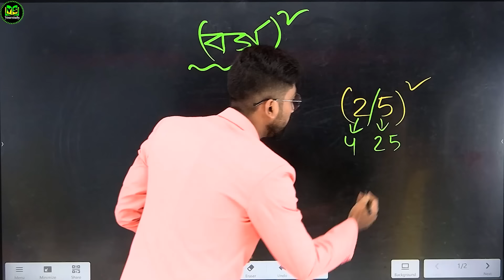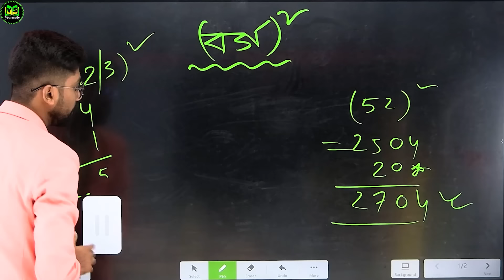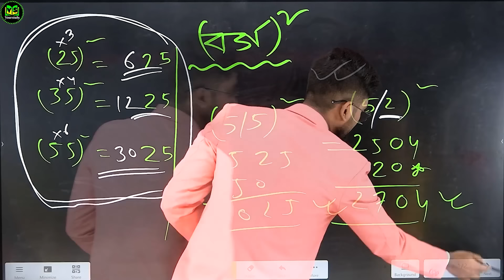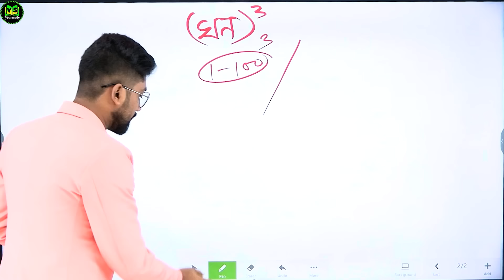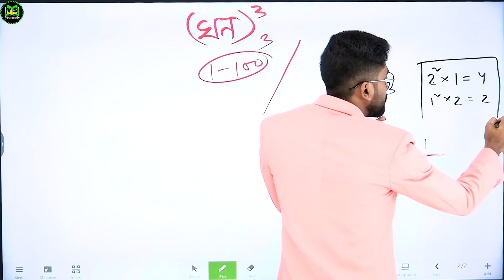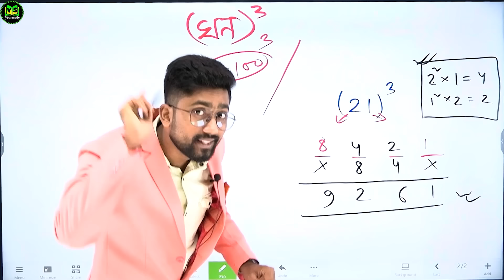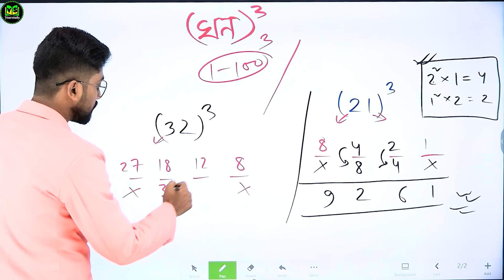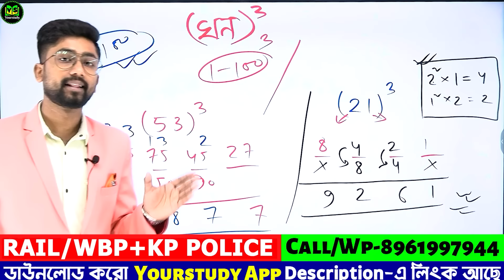বর্গ এবং ঘন নির্ণয়ের ম্যাজিক টেকনিক | Square and Cube Trick in Bengali | Math Shortcut Technique